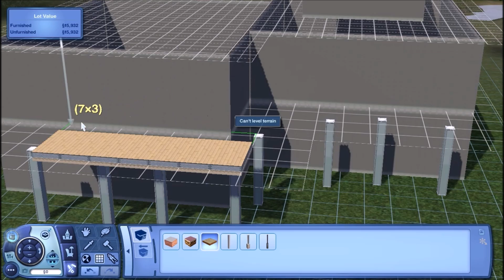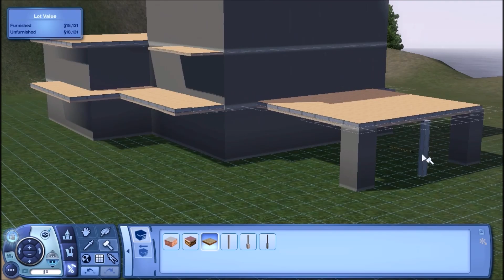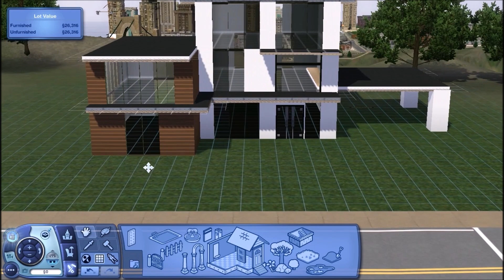Let's Build: Modern Starter Home for The Sims 3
I didn't have time to furnish the home, therefore, feel free to furnish it to your liking!

Looking over the bustling city of Bridgeport, this extremely modern home is perfect for any single Sim living in the city. This home is rather small, but can easily be expanded. This home includes an outdoor carport, 1 bedroom, 1 bathroom, a large foyer, and a large kitchen/dining area.

*This home uses NO custom content!

Information:
This home was built in a 44x34 lot
This home includes the following:
- 1 bedroom
- 1 bathroom
- Outdoor car port
- Large kitchen/dining area
- Large foyer
- Open balcony second floor stair case
*I used Bridgeport to build this home, but you do NOT need to own Bridgeport to download this home!!
*You can view all store content, expansion and stuff packs used in the download link!
*When expanding this home, please be careful! Constrain floor elevation was used when building this home!
*If you have Bridgeport, this home was build to be placed on 64 Applewood Lane.

    ~You can simply use the "freerealestate" cheat to move any Sims in this home with any amount of Simoleons. You can do this through "Edit Town" mode

*I do NOT have an Instagram or a Skype account! Nor do I have an Ask account thing.